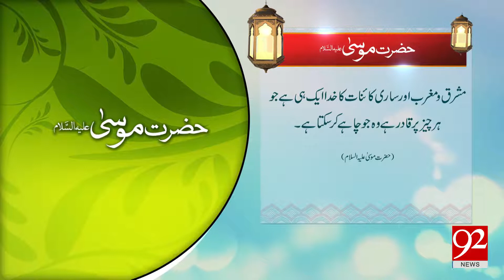Quote | Hazrat Musa (A.S) - 18 March 2018 - 92NewsHDPlus